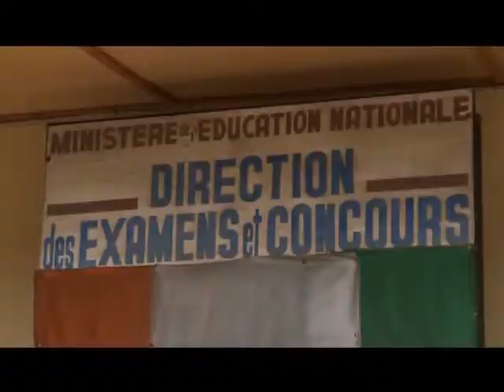Education: Bepc le taux de reussite estimé a 40,17%